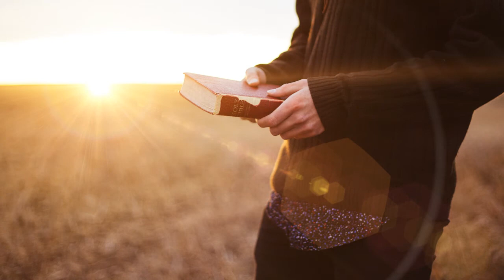130, Free Christian Loop Background Video HD No Copyright / Praying / Christian Background